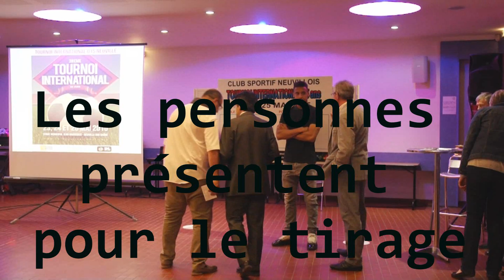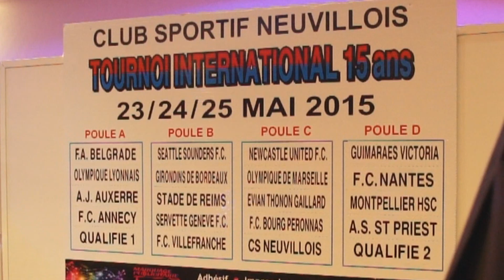Tirage au Sort 2015 du Tournoi International U15 de Neuville sur Saône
Tirage au Sort de la 28ème édition du Tournoi International U15 à Neuville sur Saône qui se déroulera les 23, 24 et 25 Mai 2015

Pour plus d'informations, n'hésitez pas à nous suivre sur notre site officiel et notre Facebook :